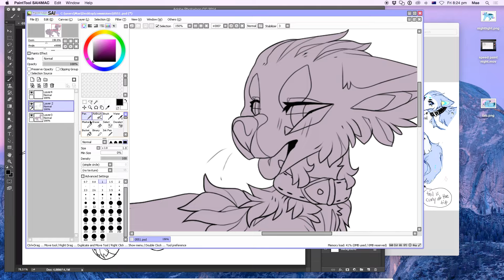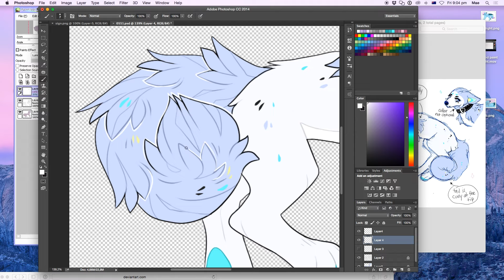OC speed paint commission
programs: photoshop cc, paint tool sai, quicktime pro, on imac
i don't add audio to my speed paints